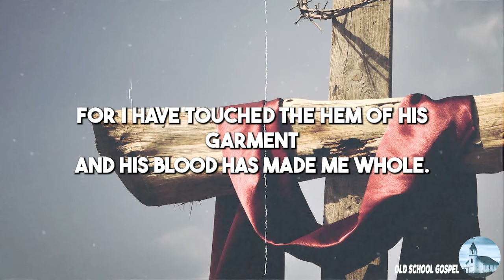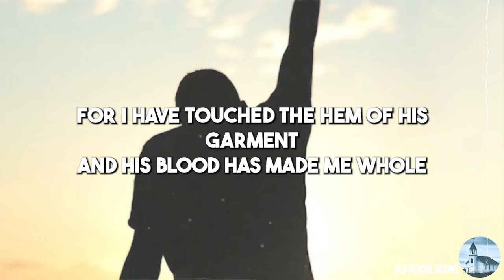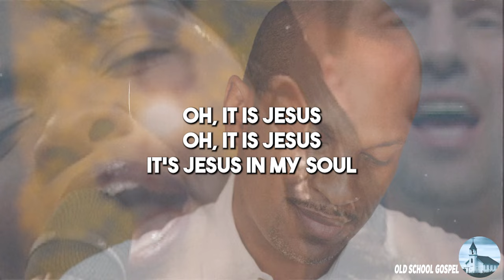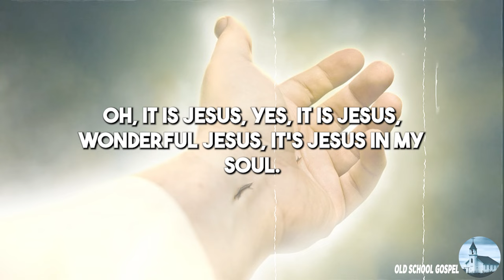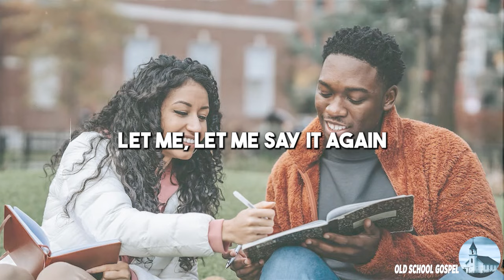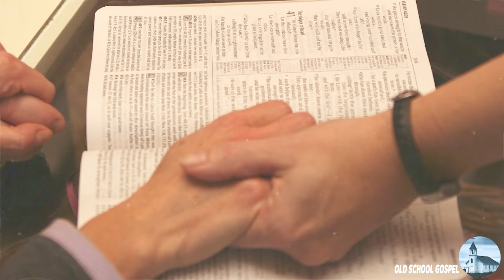OLD SCHOOL GOSPEL GREATEST HITS - Best Old Gospel Music From the 50s, 60s, 70s